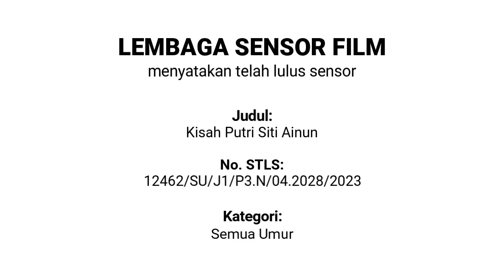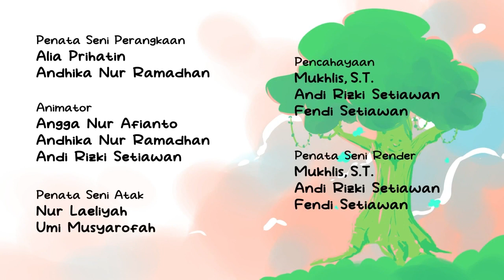Kisah Putri Siti Ainun (Adaptasi dari Legenda Danau Bungara)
Sinopsis:
Siti Ainun dari Kerajaan Danau Lincir dititahkan sang raja, yaitu ayahnya sendiri untuk menikah dengan putra raja seberang dari Kerajaan Lentong. Tetapi, yang terjadi selanjutnya adalah peperangan antara dua kerajaan yang disebabkan pengawal Kerajaan Lentong.

Halo SahabatBahasa dan SahabatDikbud.

Untuk mengembangkan sastra yang tersebar di masyarakat agar lebih mudah diakses oleh berbagai kalangan, Badan Pengembangan dan Pembinaan Bahasa melaksanakan program Pembuatan Produk Pemodernan Sastra. Program tersebut berfokus pada produksi 32 film animasi yang bersumber dari 32 legenda dari 31 provinsi. Dengan semangat kolaborasi dan gotong royong, Badan Pengembangan dan Pembinaan Bahasa bekerja sama dengan Direktorat Jenderal Vokasi melalui Direktorat Mitras DUDI, Asprodi DKV, SMK, perguruan tinggi vokasi, universitas, serta Asosiasi Industri Animasi Indonesia (AINAKI) dalam produksinya. Sebanyak 9 universitas, 7 perguruan tinggi vokasi, dan 27 SMK serta lebih dari 500 pelajar dan mahasiswa yang terlibat dalam produksi film animasi tersebut.